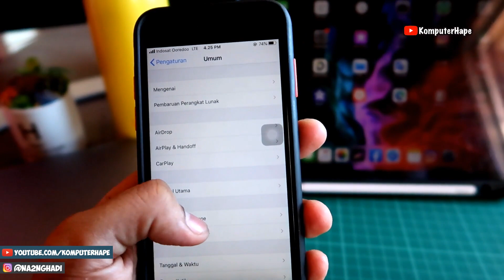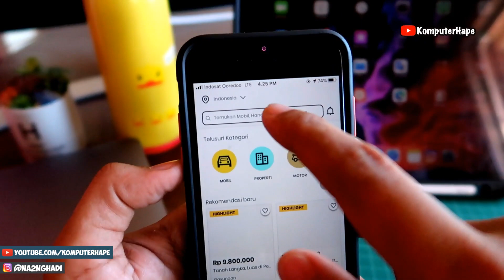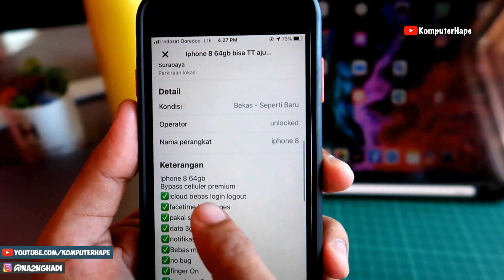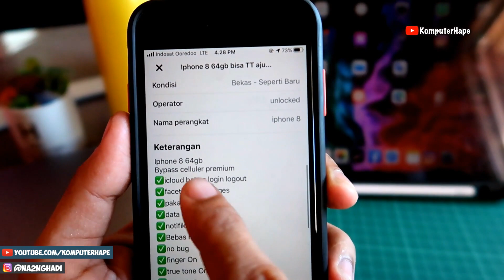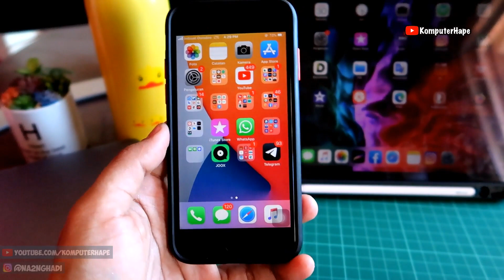iPhone 8 Sekarang Cuma 4 JUTAAN?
Harga iPhone 8 di 2020 kayak gimana sekarang? iphone 8 adalah salah satu iphone yang dirilis di tahun 2017 berbarengan dengan iphone X, processor yang dipakaipun sama yaitu apple A11 Bionic jadi kalau dari segi performa iphone 8 gak kalah deh sama iphone X cuma beda di ramnya saja. Nah terakhir saya beli iphone 8 di 2019 saya dapatkan dengan harga 6juta dalam kondisi bagus dan iphone resmi indonesia alias iphone 8 ex ibox. nah kalau sekarang berapa untuk harganya di 2020? untuk harga iphone 8 kapasitas 64GB ex garansi internasional harganya macam-macam tergantu iphonenya juga cuma bisa dirange 4-4,8 jutaan tergantung dari kondisinya juga sih. Untuk lebih detail mending langsung tonton aja videonya ya sobat sampai selesai. :-D